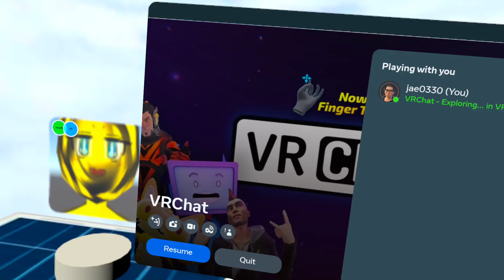Mr puzzles Plays a less scary Game (Sorta)